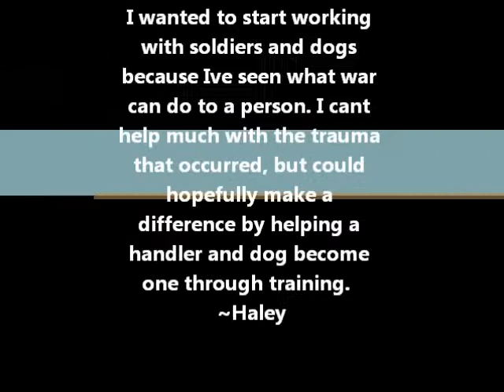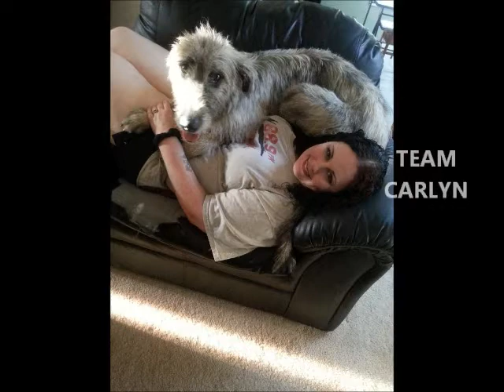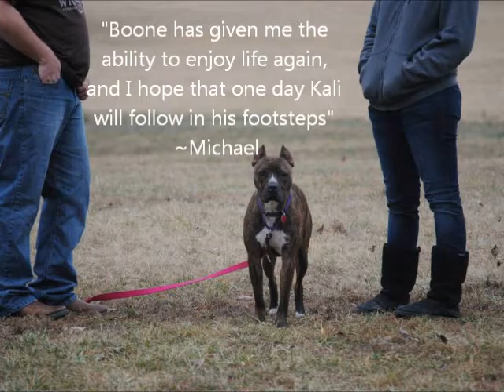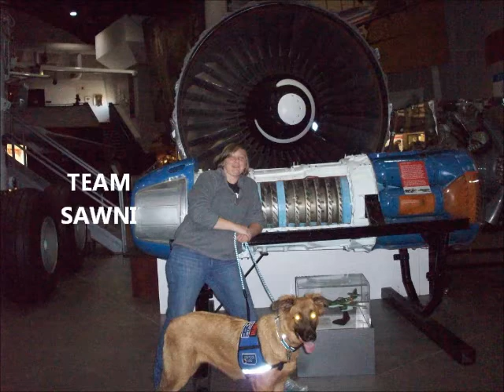HFT Movie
Introduction of Hope For Tomorrow service dog teams.

Unconditionally- Katy Perry
Compass- Lady Antebellum